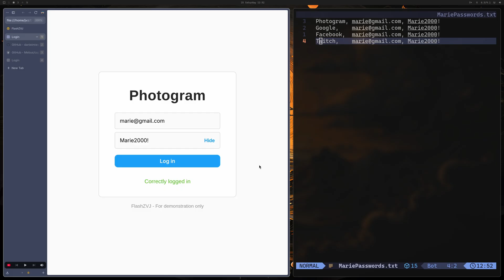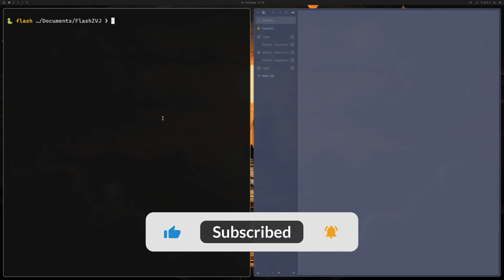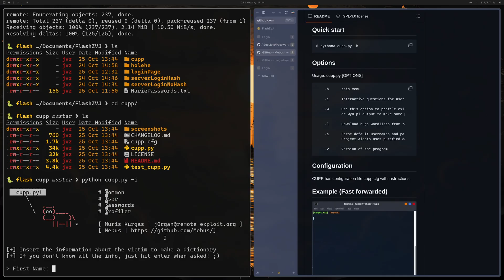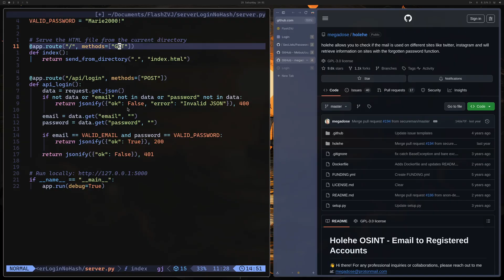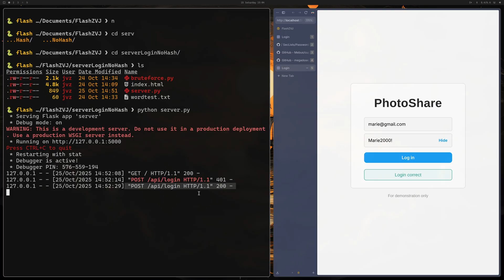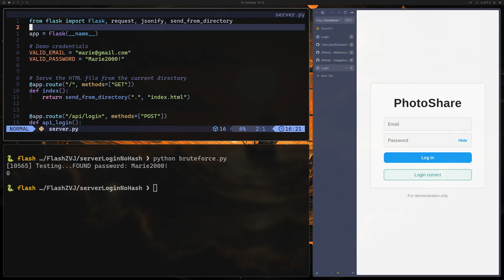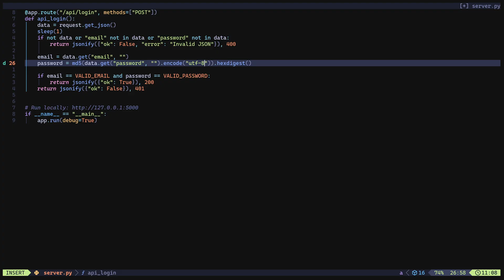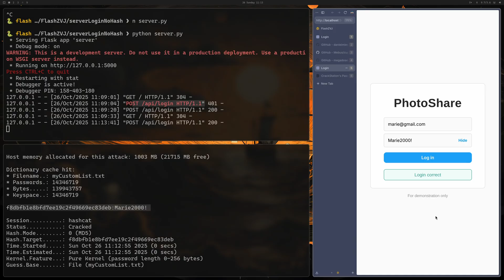How Hackers BREAK your password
Think your password is safe? 🕵️‍♂️ Let’s put that to the test!
In this video, we dive into the world of password cracking from how brute force attacks actually work to why some passwords survive and others fall in seconds.
We’ll explore real demos, clever hacker tricks, and easy ways to make your passwords way stronger (without losing your sanity).

This video is for educational and awareness purposes only.

OS: Linux (arch), hyprland
Dictionary: github SecLists
Social engineering: python CUPP
Crack hashes: hashcat

✨ Chapters ✨
00:00 Introduction
01:00 Hacker's possibilities
02:30 Creating the dictionary
05:20 Simple brute force
10:20 More sophisticated attack
13:30 Security tips